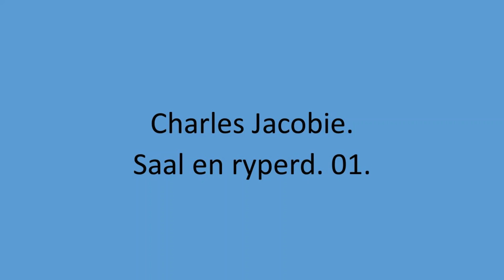Charles Jacobie - Saal en ryperd. 01.